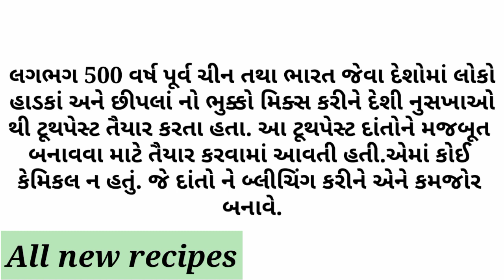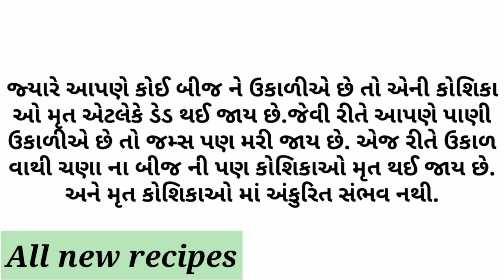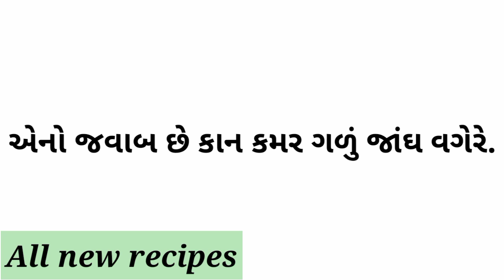Amazing facts || General knowledge || Study knowledge || Gujarati Ukhana || All new recipes